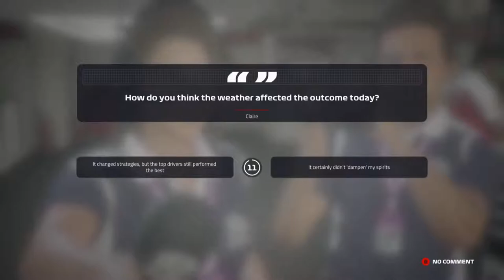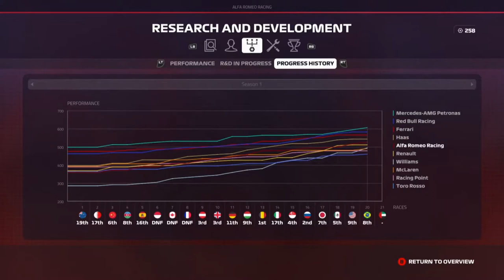GRIDSTRAFFEN PAKKEN !!! F1 2019 Career #21 (F1 2019 Career Mode Nederlands)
Mijn F1 2019 Career mode aflevering 21: Brazilië
Voeg me toe op Xbox One: @DutchieGamer499
- ik startte dit kanaal in 2015, maar ben begonnen met gamevideo's
   in 2017
Gebruik je een capture card?
- Ja, de AVerMedia Live Gamer Portable Lite